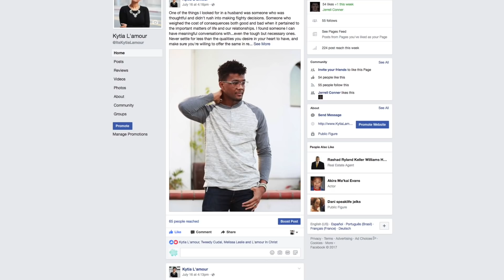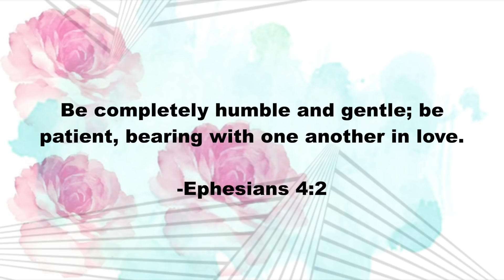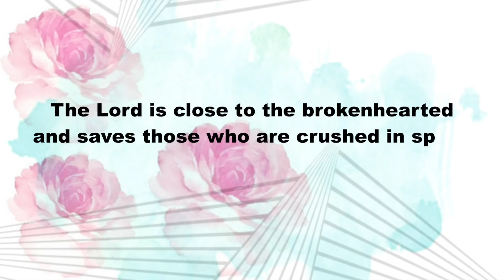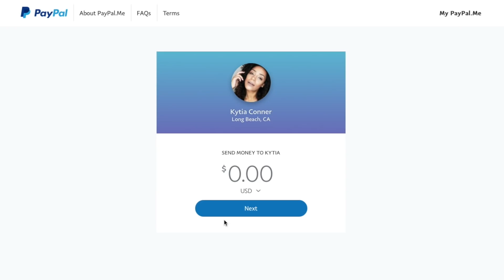9 THINGS I LEARNED IN 9 YEARS OF MARRIAGE | L'amour in Christ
I'm Kytia L'amour, and in this video, I talk about what I've learned in the 9 years I've been married. It's been a journey that required me to grow in so many ways, but has also blessed me beyond my biggest dreams. I hope to inspire you to always keep God the focus of your life and allow Him to guide you through the ups and downs. Did you find this helpful? Please share with anyone you think might be interested in this video.

Here’s a link to the Couple Talk series I mentioned in the video:

Have a topic you'd like me to discuss? Drop a line below.

xoxo

God Bless,
Kytia L'amour